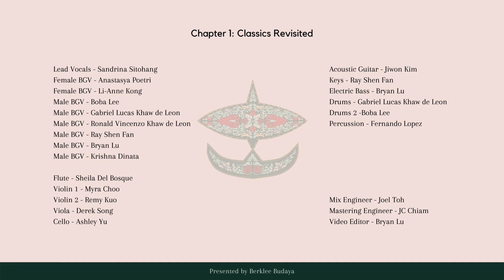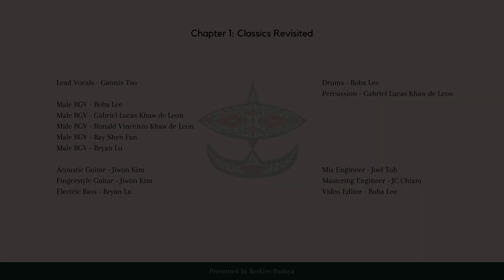BUDAYA 2.0: Selamanya Kita Bersama | Chapter 1, Classics Revisited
Part 1 of our 3-week concert series.
The first theme is “Classics Revisited”, as we feature some classic Malaysian oldies that many are familiar with.

0:00 Kurik Kundi - Dato' Sri Siti Nurhaliza | arr. by Ray Shen Fan
4:17 對面的女孩看過來 Dui Mian De Nü Hai Kan Guo Lai - 阿牛 A-Niu | arr. by Boba Lee

Budaya 2.0: Selamanya Kita Bersama is a 3-week concert series, featuring arrangements and originals of Malaysian music. Catch some classic oldies rediscovered, and fresh sounds from the newer generation!